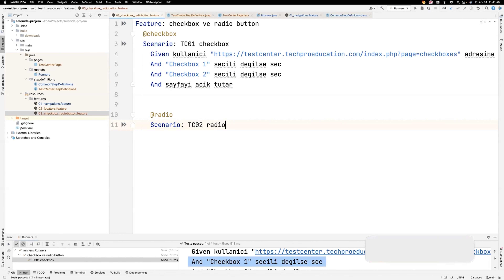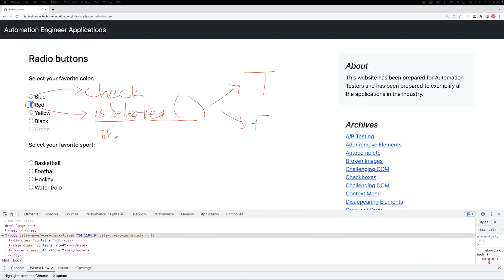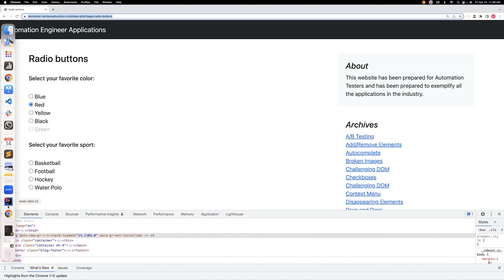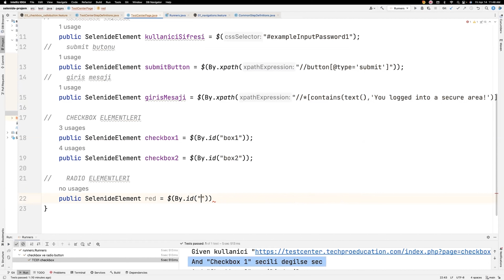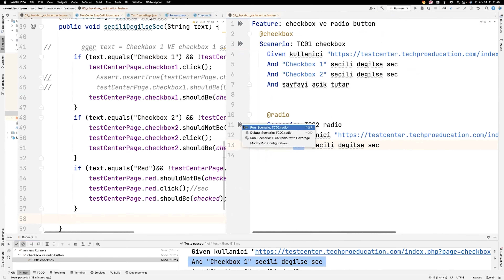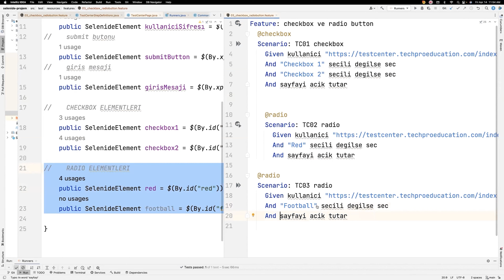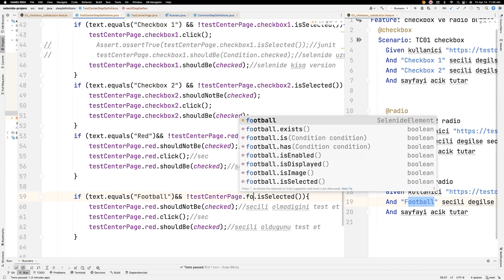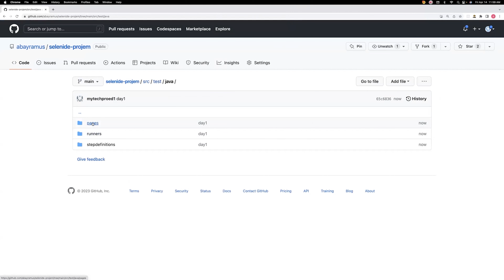Radio Button | Selenide Ders-7 | TechPro Education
Yeni dönem  kurslarımız başlıyor.
➢ Full-Stack Java Developer
➢ Back-End Developer
Kariyer Programlarımız:
➢ Salesforce Admin
➢ Salesforce Developer
➢ MuleSoft Developer
➢ Front-End Developer
➢ Back-End Developer
➢ Cyber Security
➢ Data Science
➢ Digital Marketing
➢ Yeni bir prestijli kariyere başlamak için bireylere gereken  eğitimi veririz.
➢ Tüm bireylerin güncel teknik beceri, bilgi ve profesyonellik kazanmalarına rehberlik ederiz.
➢ İş yerinizde yükselmeniz ve ve yüksek talep gören mesleklere olağanüstü bir katkıda bulunmanız için sizi destekliyoruz.
➢ Kanıtlanmış teknikleri kullanarak doğru yöntemlerle doğru kaynakları sağlarız.
➢ Tamamen online, gündüz/akşam, hafta içi/hafta sonu derslerimizi canlı eğitim ile sunmaktayız.